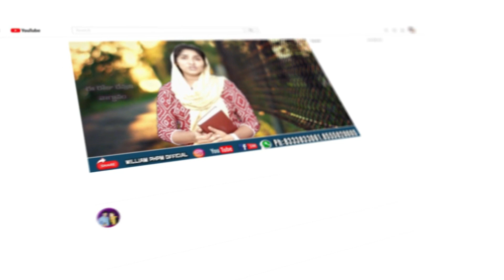ఈరోజు దేవుని వాగ్దానం 25.02.2024 Today God's Promise & ||Pastor William Sis Esther Rani